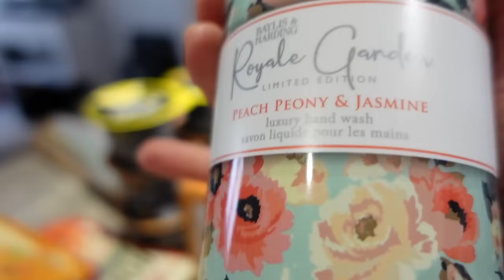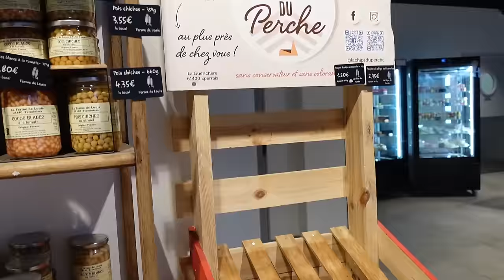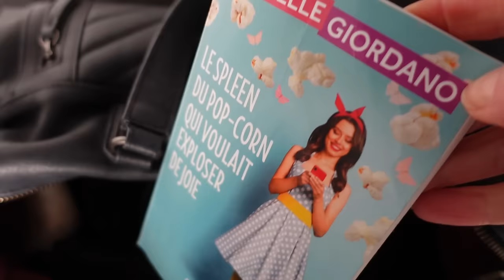Vive les urgences !